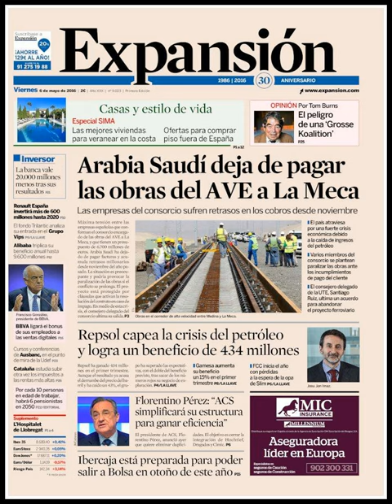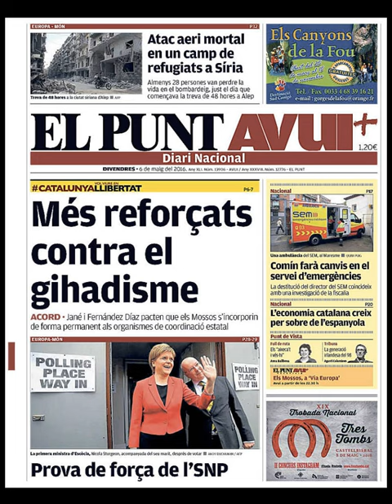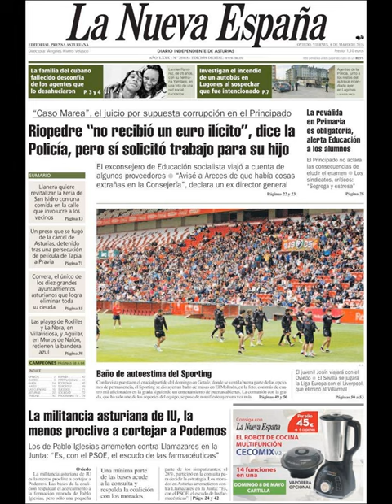Noticias Viernes 6 Mayo 2016 Principales Titulares Portadas Diarios Periódicos España Spain News